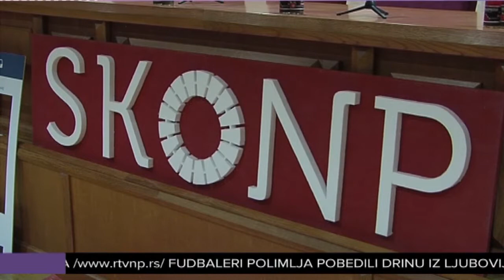DUNP Studentska konferencija "Izazovi 21 veka"